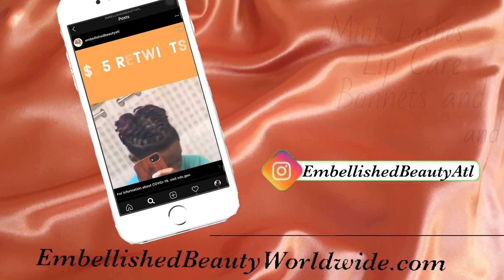Just Another Hair Tutorial| Loc Retwist & Style|Quick Natural Hair Style|Adoree Herr